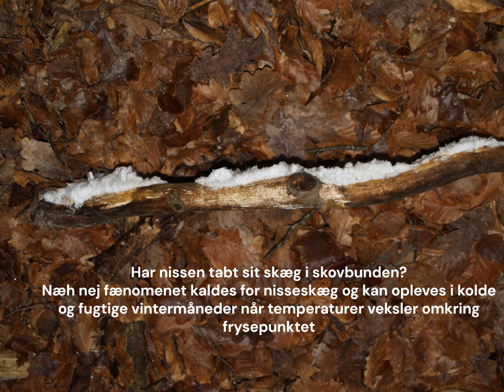Nisseskæg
Har nissen tabt sit skæg i skovbunden???